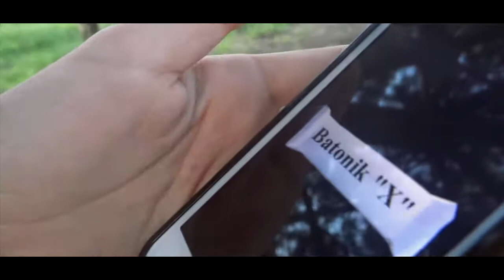Reklama "Batonik X"